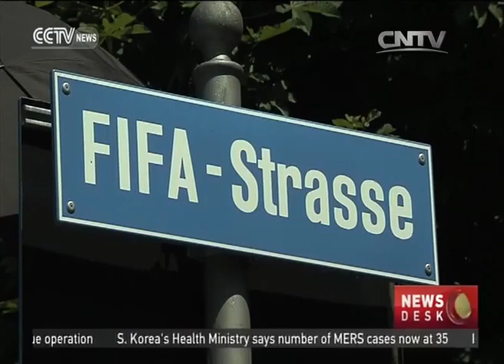Blatter given warm send-off following resignation from FIFA